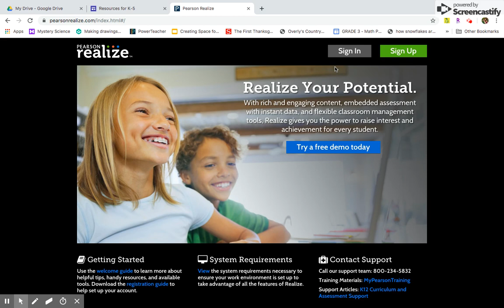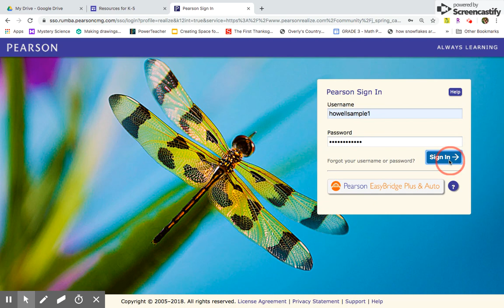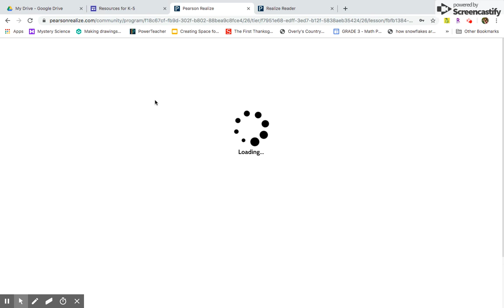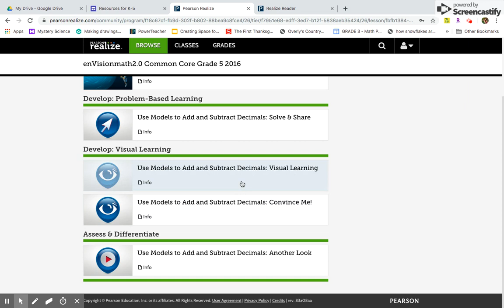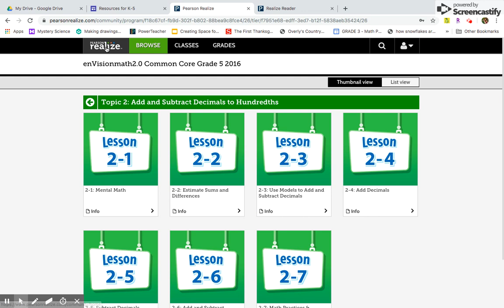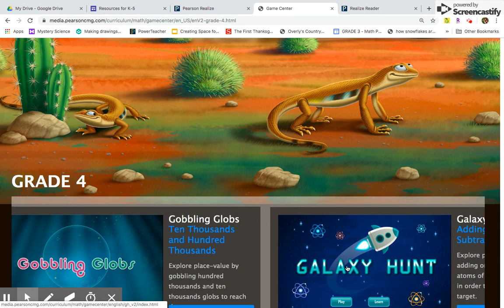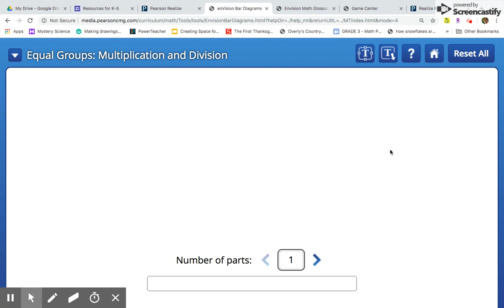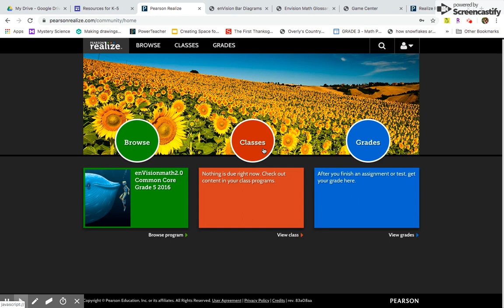Envisions Tutorial: Parents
This video takes you through the login and navigation of the Pearson Realize website, where you can find math resources and activities to support learning at home.